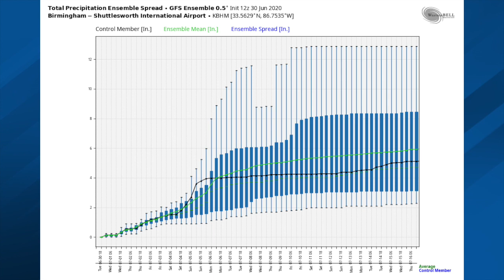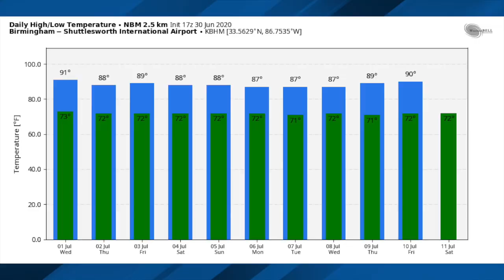June 30, 2020 Weather Xtreme Video - Afternoon Edition